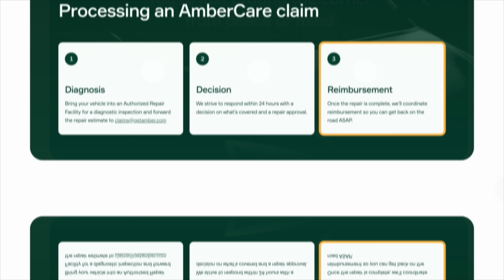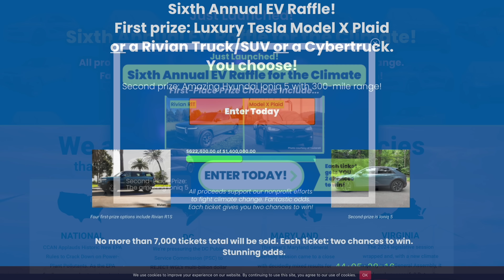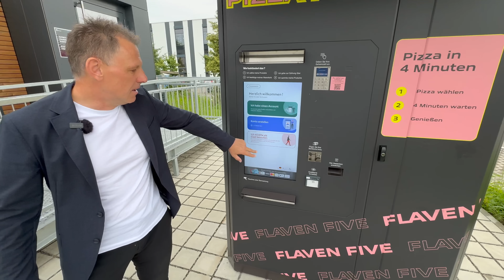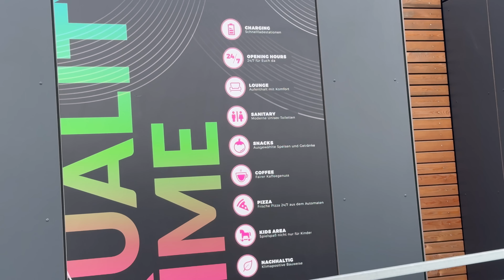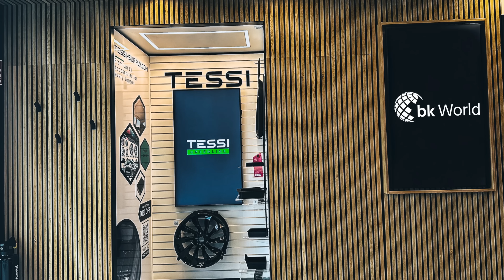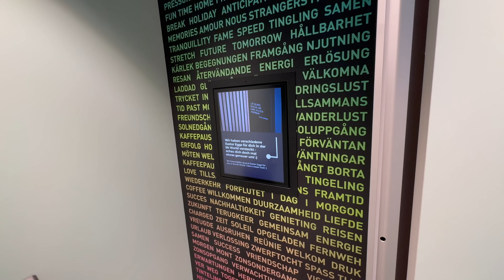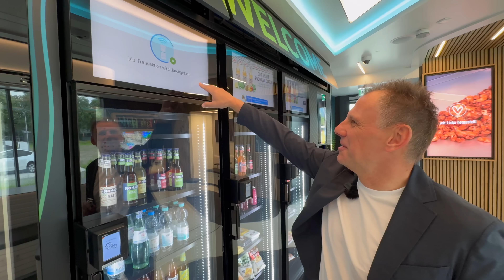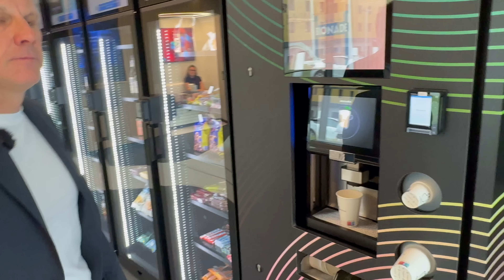Every EV Charging Hub Needs These Modular Lounges! BK World Cube Full Tour